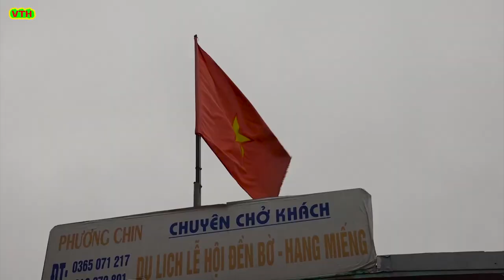Du Lịch Hồ Hòa Bình l Du Thuyền Hồ Hòa Bình thưởng thức bữa cơm trên hồ hòa bình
Du Lịch Hồ Hòa Bình , Du Thuyền Hồ Hòa Bình , thưởng thức bữa cơm trên hồ hòa bình